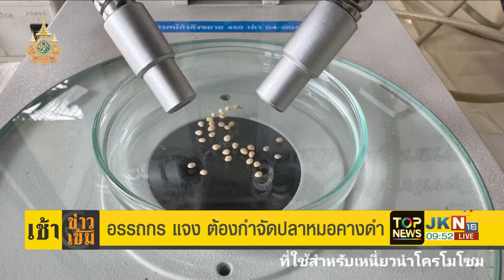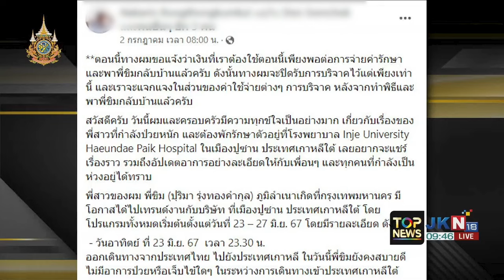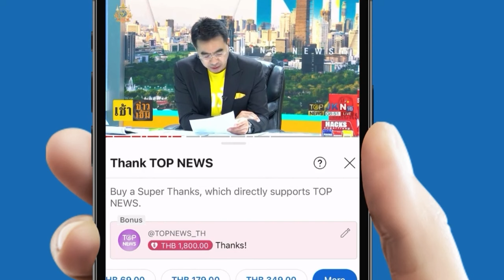ปฏิบัติการล่าหัว "ปลาหมอคางดำ" จับทำหมันให้แพร่พันธุ์ต่อไม่ได้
ปฏิบัติการล่าหัว "ปลาหมอคางดำ" จับทำหมันให้แพร่พันธุ์ต่อไม่ได้ - เร่งหาต้นตอผู้ลักลอบเอามาปล่อยทำระบบนิเวศพังพินาศ